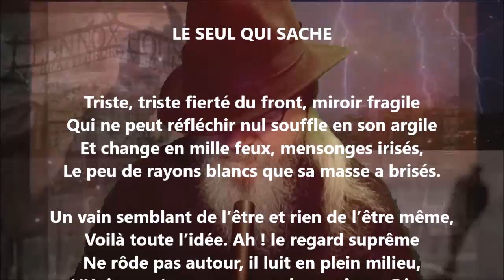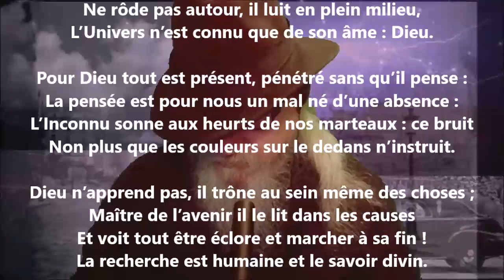Le seul qui sache - Sully Prudhomme lu par Yvon Jean